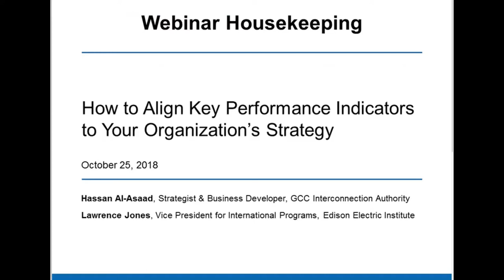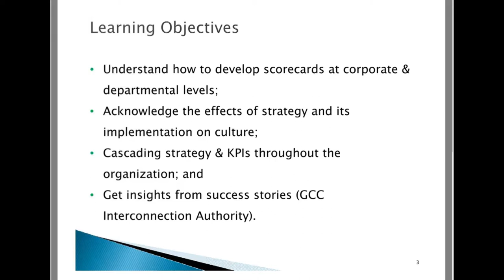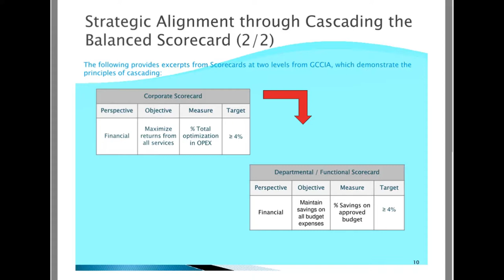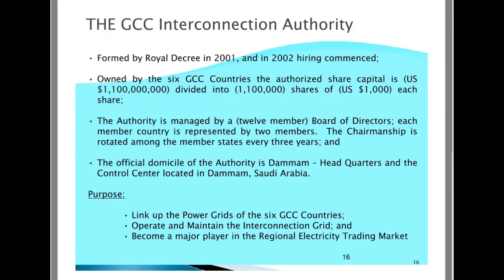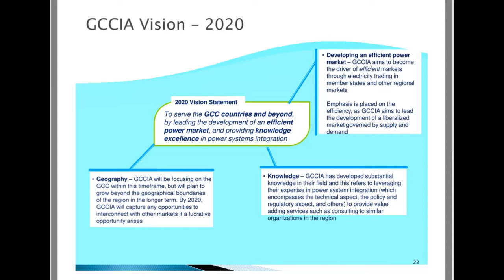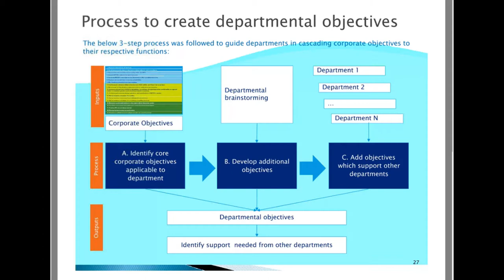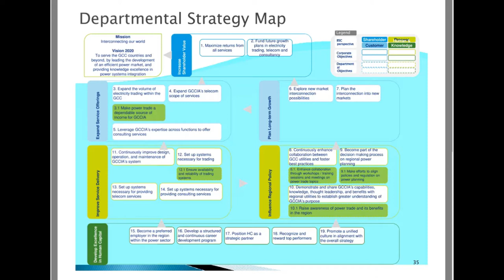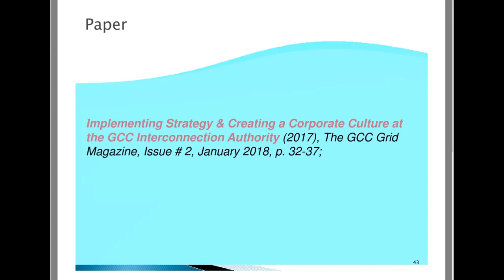How to Align Key Performance Indicators to Your Organization’s Strategy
Over the past decade, performance management has become increasingly popular for organizations. With strategy being the foremost topic for organizations today, performance management has become a crucial part of most organizations’ activities. In this webinar, the Gulf Cooperation Council Interconnection Authority (GCCIA) will share their process of strategy development. This will include an overview of the importance of leveraging scorecards, the steps used to integrate strategy across an entire organization, and how strategy can create a performance-based culture